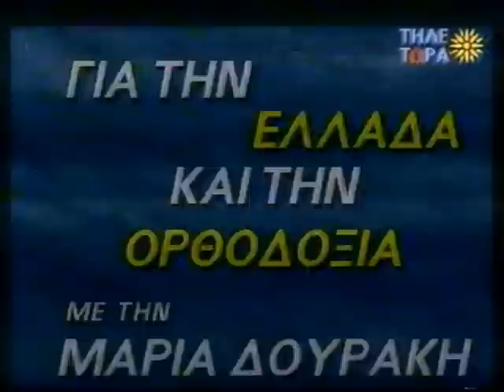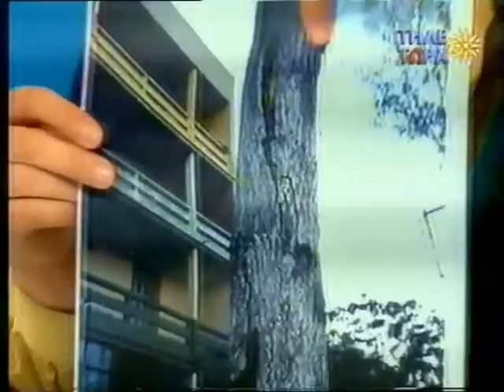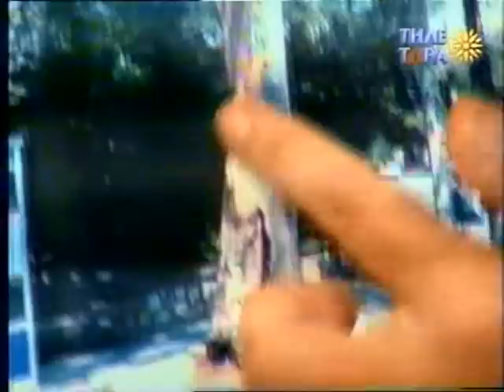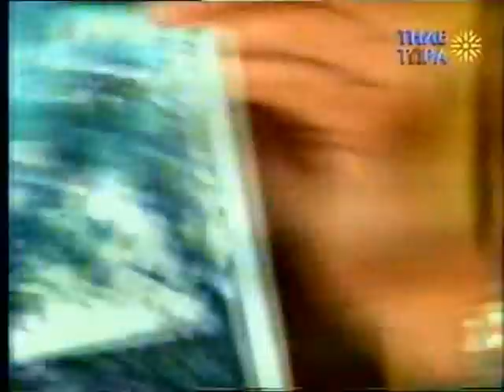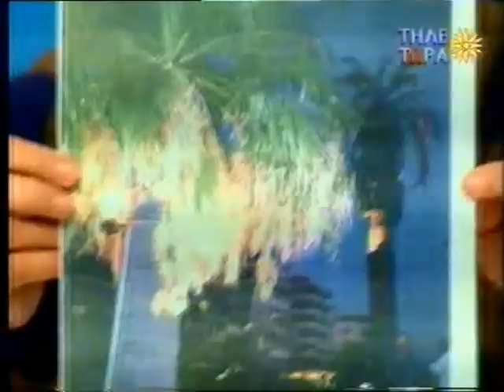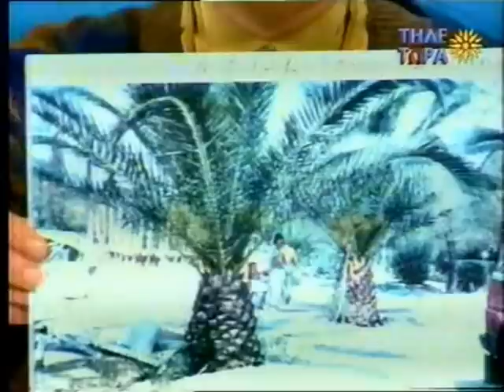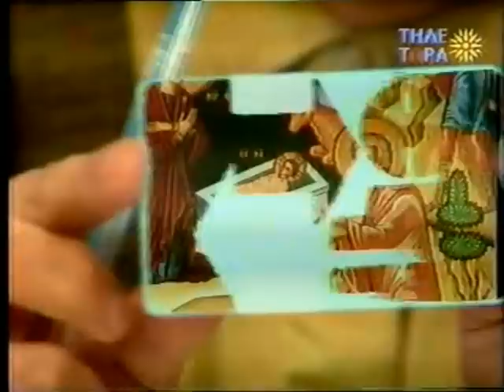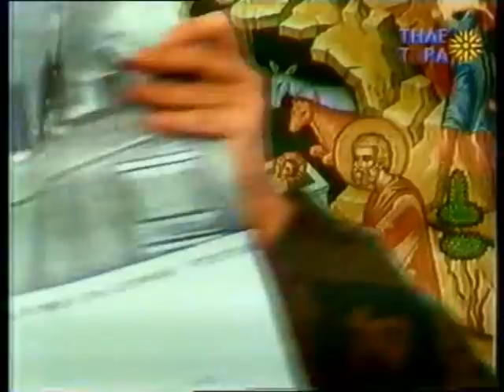ΜΑΡΙΑ ΔΟΥΡΑΚΗ ' ΤΟ ΞΕΡΙΖΩΜΑ ΤΗΣ ΕΛΛΗΝΙΚΗΣ ΧΛΩΡΙΔΑΣ'